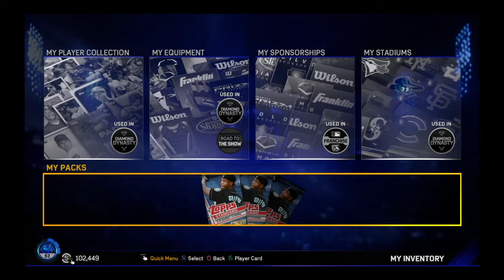MLB® The Show™ 17 bases-loaded 6/26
Too many bronze d Kimbrel again